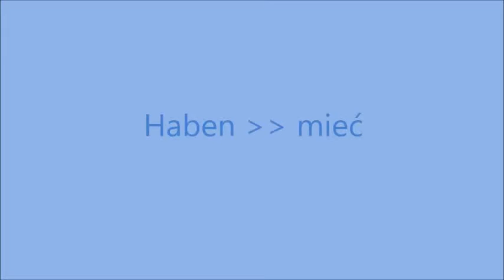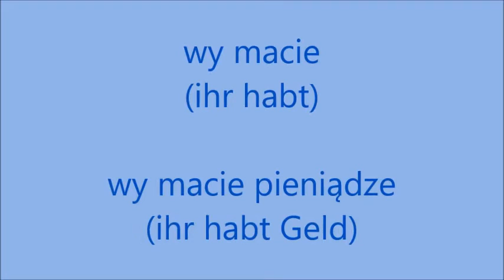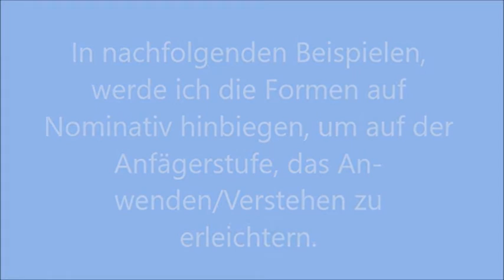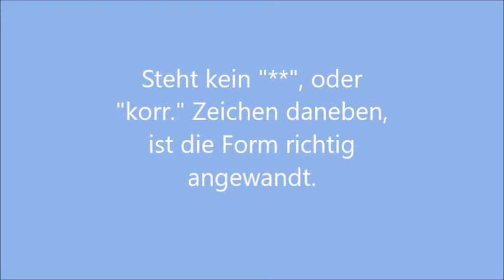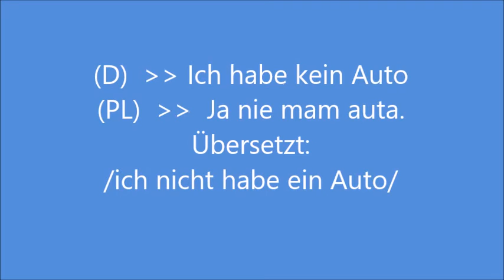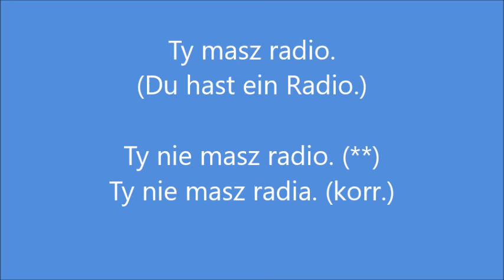Verb: HABEN "mieć" (Teil 1) A1-A2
Das Verb: HABEN -
Czasownik: mieć
Teil 1 - Basiswissen